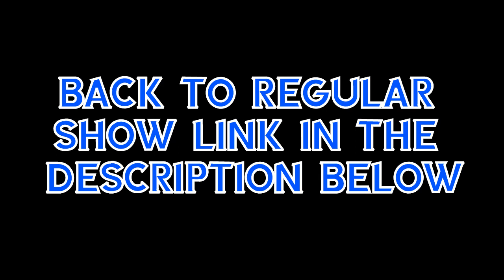Pokimane Reacts to What's wrong with Secretary Kim Kissing Scene Fail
WWWSK Episode Reaction Edited by Your Korean YUGI